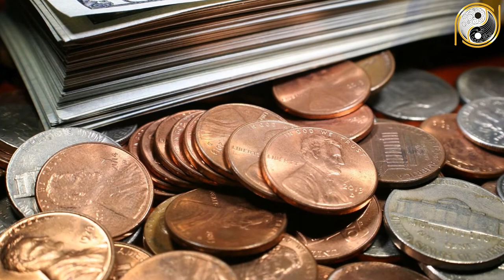Tử Vi Trọn Đời Tuổi Nhâm Ngọ 2002 Nữ Mạng, Nghe Được Ý Trời, Đổi Đời ĐẠI GIA.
01. Linh phù giải hạn
02. Hồ lô hóa giải Ngũ Hoàng
03. Mai Hoa Phú Quý
04. Gương bát quái tinh cầu
05. Kim bài thái tuế 2023
06. Vòng tam hợp Dần Ngọ Tuất
07. Vòng tam hợp Thân Tý Thìn
08. Vòng tam hợp Hợi Mão Mùi
09. Vòng Tam Hợp Tỵ Dậu Sửu
10. Bát bảo tâm kinh
11. Minh Quang pháp bảo cầu
12. Minh Quang pháp bảo lục giác
13. Tỳ Hưu Lộc Tài (Đồng)
14. Tỳ Hưu Khai Vận ( Bạch Ngọc)
15. Bách Niên Tụ Tài ( tụ tài lộc)
16. Song long ngọc ấn ( ấn thăng quan)
17. Kim bài ngũ Lộ Thần Tài
18. Hồ lô bình an ( treo xe)
19. Móc khóa văn xương
20. Ống bút văn xương gỗ đào
21. Bút văn xương gỗ đào
22. Bút văn xương gỗ đào nhỏ
23. Hoa mai kim tiền ( mạ vàng )
24. Các vật phẩm phong thủy khác Tử Vi Trọn Đời Tuổi Nhâm Ngọ 2002 Nữ Mạng, Nghe Được Ý Trời, Đổi Đời ĐẠI GIA.